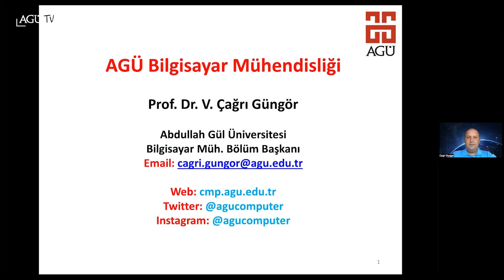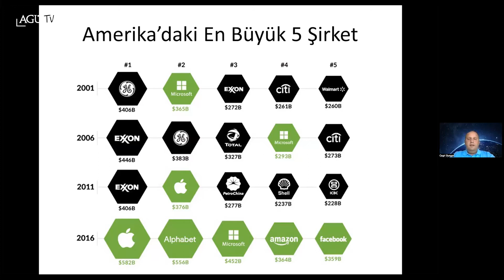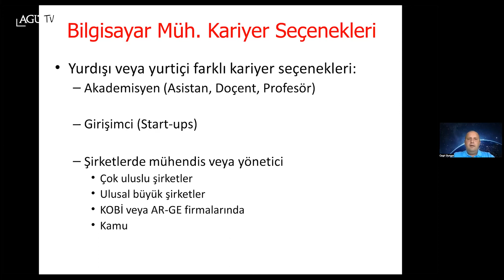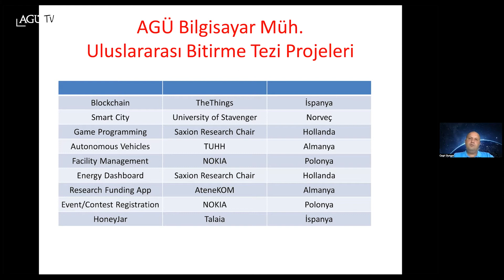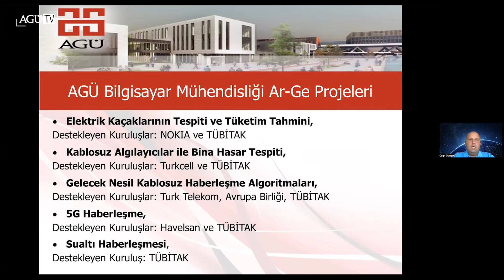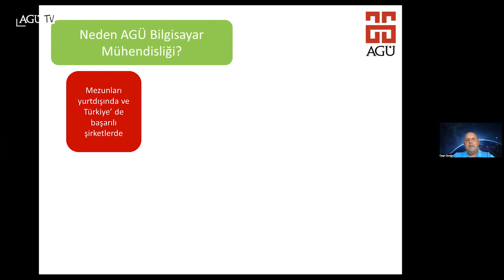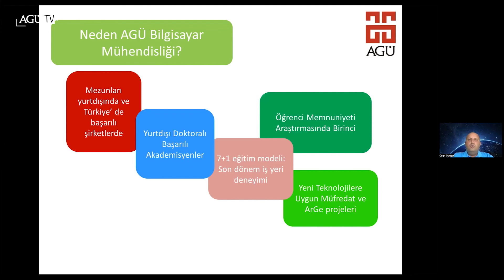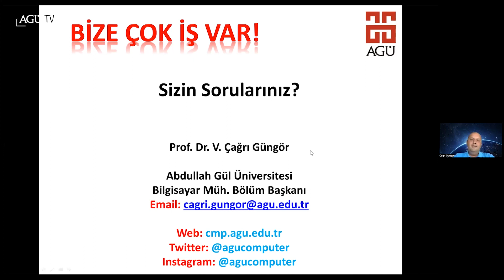Bilgisayar Mühendisliği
Abdullah Gül Üniversitesi Tanıtım ve Tercih Günleri kapsamındaki online webinarlara 22 Haziran - 1 Ağustos tarihleri arasında Zoom linki üzerinden katılabilirsiniz.